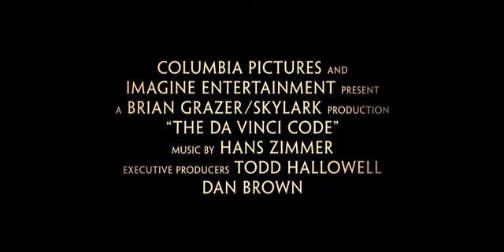The Da Vinci Code - Trailer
Trailer for the movie The Da Vinci Code